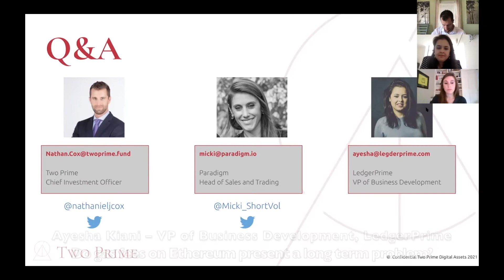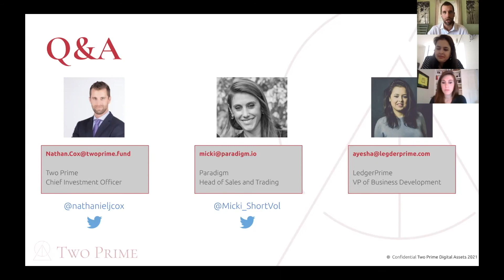Ethereum Gas Fees –Will this be solved with the London Fork, EIP 1559? – Ayesha Kiani, LedgerPrime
Ethereum gas fees are top of mind as on-chain demand hits all-time highs. Many people are claiming that other chains are faster and labeled as "Ethereum Killers."

However, Ethereum has a head start on most chains due to the innovation coming from its developer network.

Ayesha Kiani, VP of Business Development at LedgerPrime, provides insight on how Ethereum is too far ahead for the competition to catch up right now.

"Not a day goes by where we don't see a project labeled an ETH killer. We don't think anyone is an ETH killer." – Ayesha Kiani

"As far as any particular project being labeled as an ETH killer? Ethereum is miles and miles ahead at this point when compared to any other chain. There's a lot more developer activity on Ethereum than any other chain" – Ayesha Kiani

"The killers have a lot of groundwork to catch up on" – Ayesha Kiani

Please comment, like, and follow if you enjoyed our video!

Two Prime Digital Asset Fund I

Reach out on Linkedin if you have any questions about our Digital Asset fund

Marc Fleury – Investor, creator of J Boss, an open-source Java application server (Sold to Red Hat)